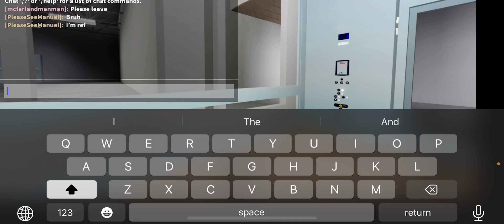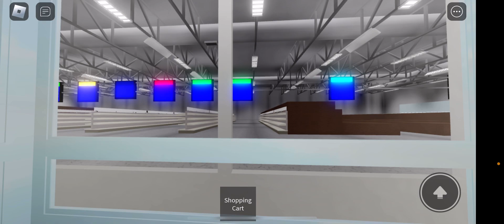ROBLOX: FAIL!!! Thyssenkrupp Hydraulic Elevator at the Robloxian Supermarket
I’m actually impressed with the creator. He made his own elevator controller. Ngl, but it’s good. However, the elevator suddenly stopped when going up. Idk why, but that really shouldn’t happen.

Elevator Specifications:
Brand: Thyssenkrupp
Modernizer: N/A
Model: Synergy?
Fixtures (original): Same as Model
Fixtures (modernized): N/A
Drive: Hydraulic
Capacity: Unknown
Cars in bank: 1
Floors served: 2 (1-2)